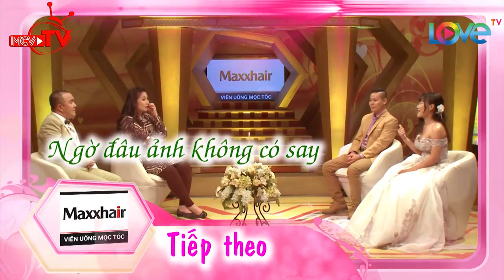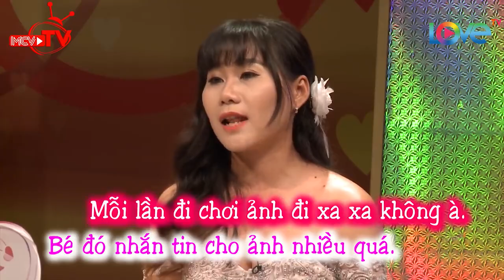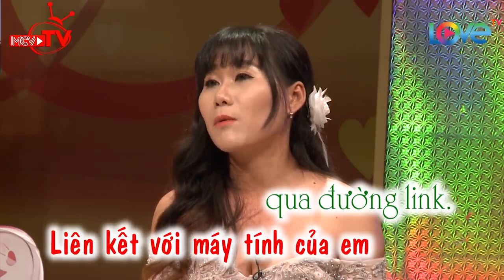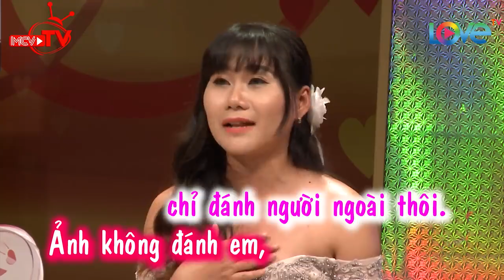VCS - NONSTOP 2021 | Vợ bật khóc khi thất nghiệp ở nhà còn chồng cứ thấy gái là THẢ THÍNH